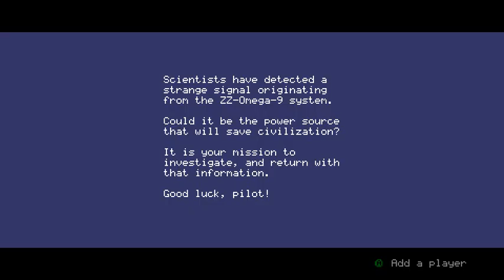Mysterious Space 0.6.5 Demo + computer repair == success!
my desktop's power supply died... so I talk about that, while showing off some of the latest changes in Mysterious Space: new equipment, updated equipment, new enemies, and updated enemies.

I also discover a couple bugs :P